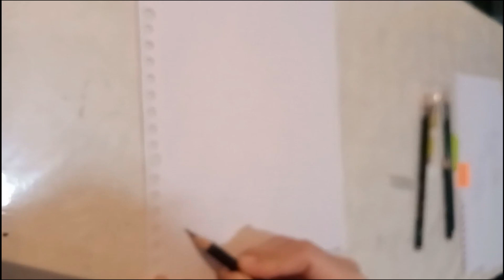DeRa - Volcano In Silence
Alexander Blue, Jazzy Beat, Instrumental With Drawing